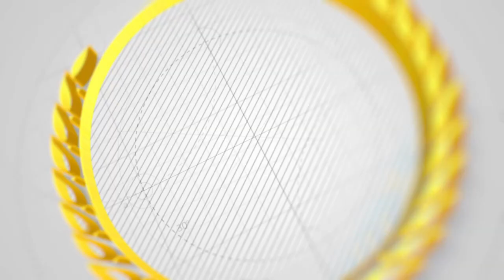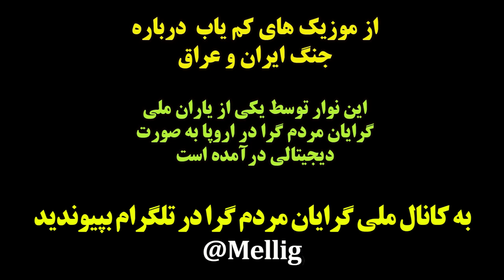از موزیک های کم یاب درباره جنگ ایران و عراق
این نوار توسط یکی از یاران ملی گرایان مردم گرا در اروپا به صورت دیجیتالی درآمده است